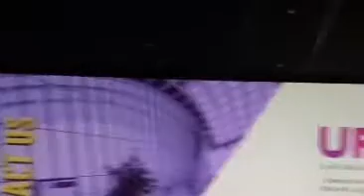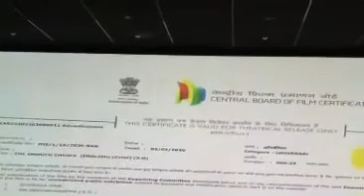Movie time delhi ❤️